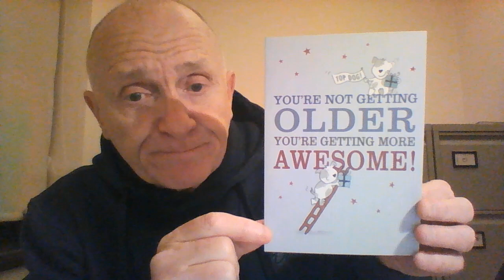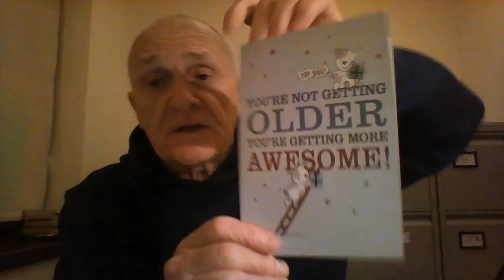Fun Happy Birthday Greeting Card Man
ORDER - Fun Happy Birthday Greeting Card Man

Celebrate a loved one's special day with this hilarious and heartwarming birthday card from Piccadilly Cards. The multicoloured card is perfect for men who appreciate a good laugh and a touch of nostalgia. Measuring 7 inches in height and 5 inches in width, this folded card is designed to fit comfortably in the white envelope provided. Featuring the theme of getting older, this birthday card is ideal for men who are turning a year older. The card is perfect for a male friend`s birthday. If you're looking for a funny birthday card for a man, this Piccadilly Cards card is sure to brighten up anyone's day.